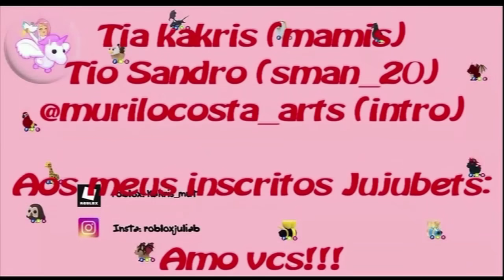ACEITANDO TODAS AS TROCAS NO ADOPT ME - ME DEI MAL COM FACECAM!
FALA GALERINHA!
HOJE JÚLIA B E TIA KAKRIS, FORAM PARA O SERVIDOR NO ADOPT ME, FAZER TROCAS!
E DESSA VEZ TIVERAM QUE ACEITAR QUALQUER OFERTA QUE VIESSE!
TUDINHO COM FACECAM!
COMO SEMPRE MUITA DIVERSÃO!